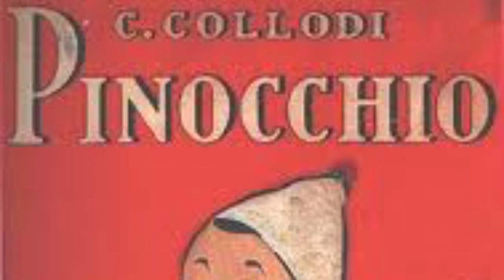Il Progetto Finale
Matt H, Matt P, e Cole D